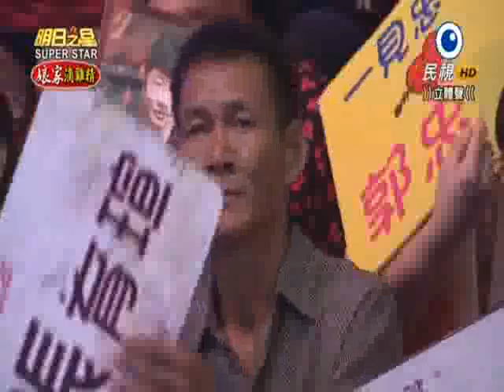2015-10-24 明日之星-張育瑄-風吹的願望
明日之星   張育瑄   風吹的願望